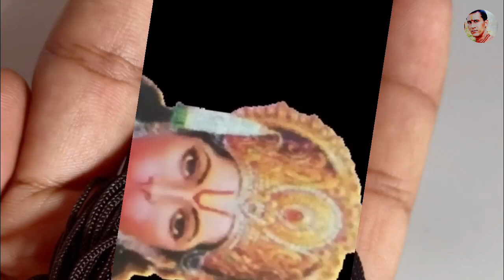मंगलवार के दिन चुपचाप यहां बांध दें काला धागा इतना पैसा आएगा कि सम्भाल नहीं पाओगे